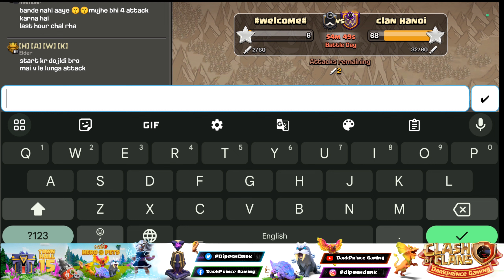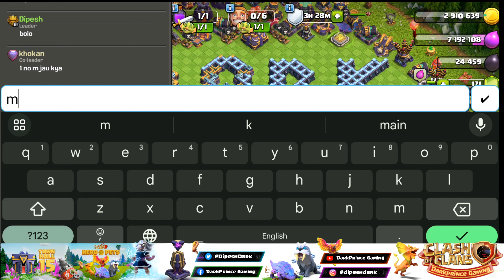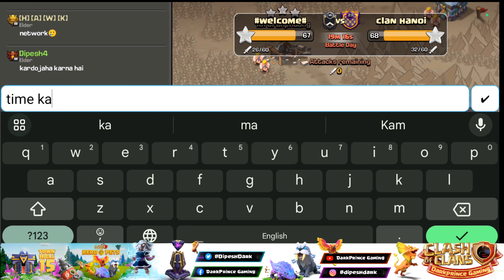Trojan War ⚔️ (Clash of clans) || Last hour attack 30v30 || DarkPrince Gaming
Didn't you like it?
Plz give your big thumbs up, suggest me your best opinion, click on the bell icon to get notifications...